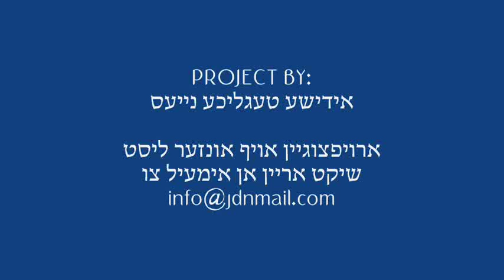Hachnosas Sefer Torah In Seagate By Mordechai Ben David - Nissan 5772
Hachnosas Sefer Torah In Se'lagate By Mordechai Ben David leilui nishmas his Rebbe the Ribnitzer rebbe zts- Nissan 5772